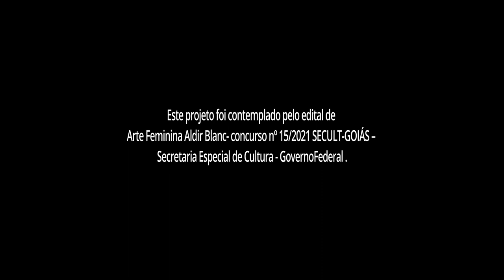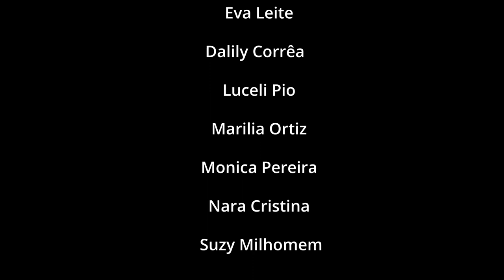Semana Ventre Livre - Aula Terra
Este projeto foi contemplado pelo Edital de Arte Feminina Aldir Blanc- concurso nº15/2021 SECULT- GOIÁS- Secretaria Especial de Cultura - Governo Federal

Venha participar da vivência do Coletivo Ventre Livre - Sentir o Cerrado. Se permita participar da aula com os olhos fechado e no coloque nos comentários como foi a experiência.

Este projeto teve como inspiração nossa participante Mônica Pereira, mulher com deficiência visual que aprende dança do ventre conosco e nos ensina a ensinar!